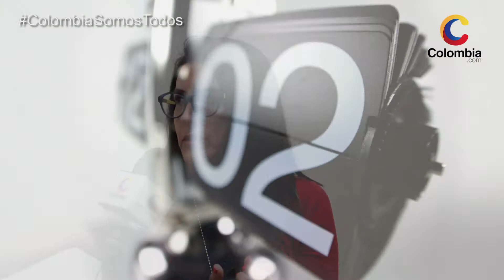Mitos y realidades del periodo menstrual durante la noche [Colombia.com]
El periodo menstrual puede ser todo un misterio, por eso hemos decidido revelar algunos mitos y realidades que les pueden ayudar a entender este proceso natural de la mujer.